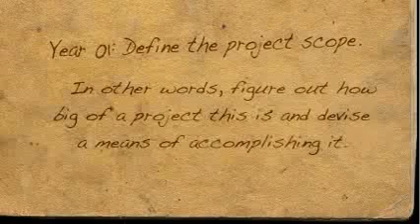Part 02 of 02 The Digital Namibian Archive - An Overview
Utah Valley University in Orem Utah (USA) has teamed up with the Polytechnic of Namibia (Africa) to take on a project of mammoth proportions and provide unequaled student learning experiences.  This video will dampen your pallet as you get an inkling of what it is all about.

The audio levels need a little work, but 'll fix 'em here soon.